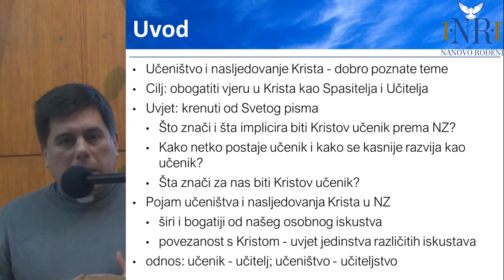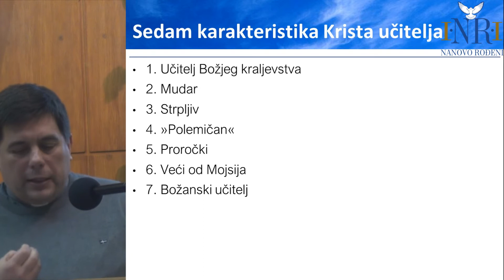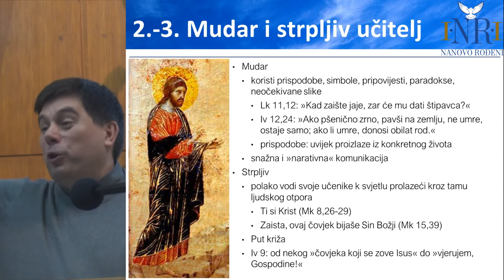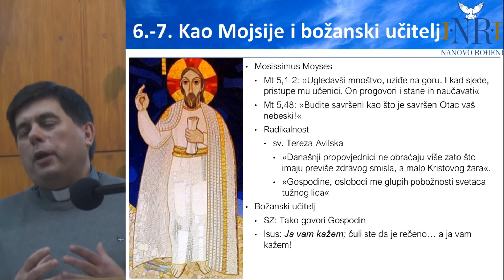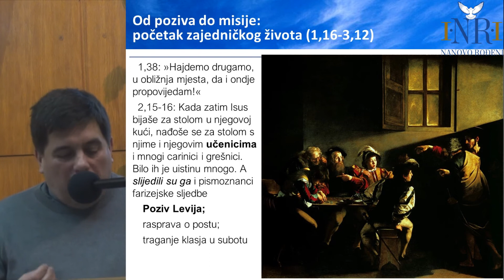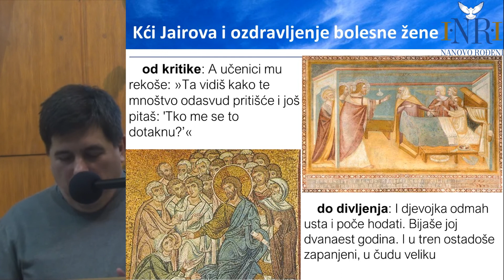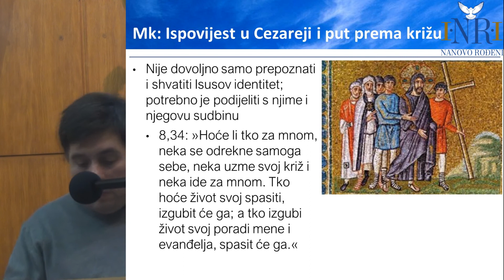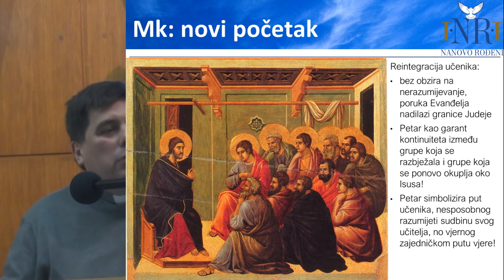Učeništvo i nasljedovanje Krista u Novom zavjetu - doc. dr. sc. Taras Barščevski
Na susretu zajednice Nanovo rođeni održanom 9. veljače 2018. godine imali smo priliku slušati profesora s Katoličkog bogoslovnog fakulteta doc. dr. sc. Taras Barščevski koji nam je na predivan način iznio predavanje o učeništvu i nasljedovanju Krista. Koristio je Novi Zavjet, najviše evanđelje o Marku.

Životopis:
Rođen je 11. lipnja 1969. godine u Banja Luci. Studira filozofiju i teologiju na Papinskom gregorijanskom sveučilištu, nakon čega upisuje studij biblijskih znanosti na Papinskom biblijskom institutu. 1994. godine je zaređen u Rimu za podđakona i đakona, a 21. kolovoza 1995. godine primio je svećeničko ređenje od pok. biskupa Slavomira Miklovša u biskupskoj katedrali u Križevcima. 2003. godine upisao je doktorske studije na Salezijanskom papinskom sveučilištu u Rimu, koje je završio obranom doktorske radnje »Prijevodi Svetog Pisma na ukrajinski jezik. Povijest te ekumensko-liturgijske perspektive sadašnjosti« 2014. godine.
Od 1996. predavao je različite predmete na Lavovskoj bogoslovnoj akademiji, koja je 2002. godine postala Ukrajinsko katoličko sveučilište. Osim znanstveno-predavačkog rada tijekom 10 godina bio je član predsjedništva Ukrajinskog biblijskog društva, a od 2001. do 2011. tajnik komisije odgovorne za pripremu i izdanje Katekizma Ukrajinske grko-katoličke crkve.
Krajem rujna 2016. vratio se u Hrvatsku, gdje na Katoličkom bogoslovnom fakultetu počinje predavati. Od 1. lipnja 2017. godine zaposlen je na radnom mjestu docenta na Katedri Svetog pisma Novog zavjeta Katoličkoga bogoslovnog fakulteta Sveučilišta u Zagrebu.

Nanovo rođeni je katolička karizmatska molitvena zajednica kojoj su glavni ciljevi cjelovita formacija mladih katolika i evangelizacija.

ŽELITE LI PODRŽATI RAD ZAJEDNICE I BITI UKLJUČENI U PROVEDBI NAŠE MISIJE?

🔹 BANKOVNI RAČUN – direktna uplata ili trajni nalog:
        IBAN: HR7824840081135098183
        Primatelj: NR
        SWIFT (BIC): RZBHHR2X